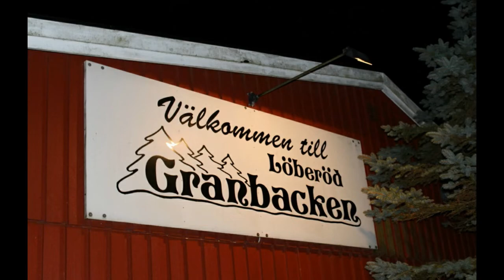13 feb 2020 spelar Engdahls i Granbacken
Producerat för Granbacken Löberöd
Musik Engdahls
Regi 52fritte